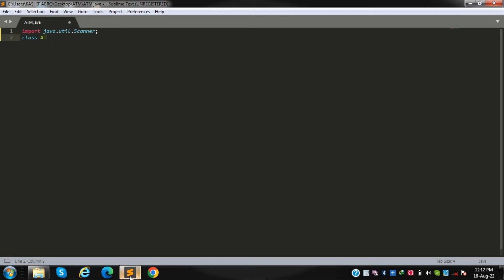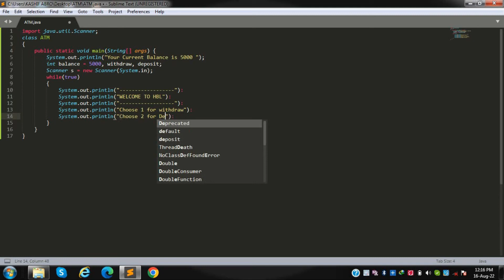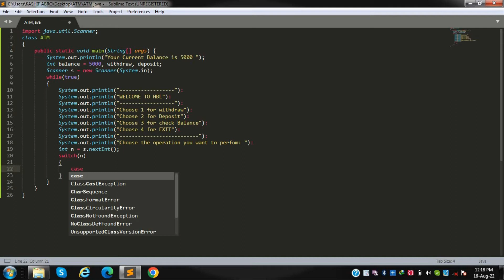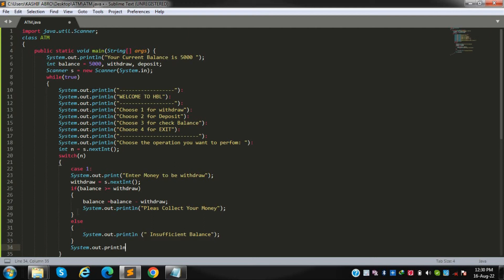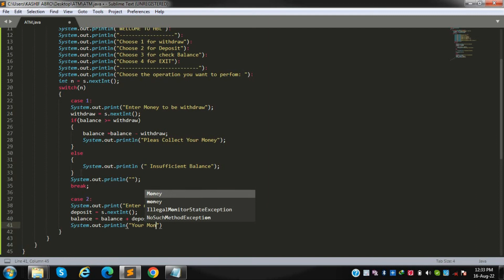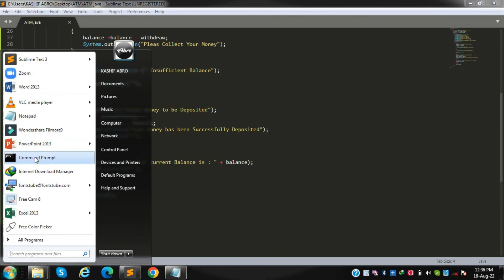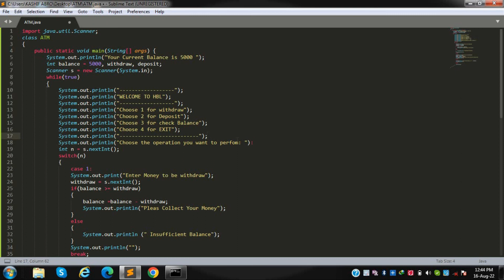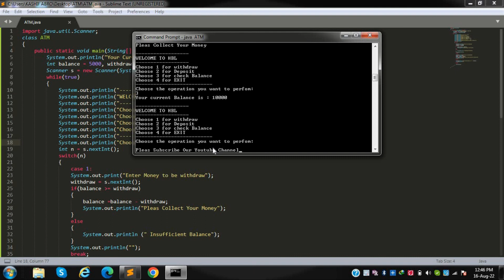ATM Transaction JAVA Program | Java Project | Project with Source Code | Abrosoft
ATM Transaction
ATM Transaction project in (object oriented programming) java programming language.
ATM Transaction semester project with source code.
We can construct an ATM Transaction project in Java to illustrate ATM transection.
The user must choose an option from the alternatives given on the screen in the ATM application.
By choosing these options you can Withdraw money, deposit money, check your balance, and exit are the options available.